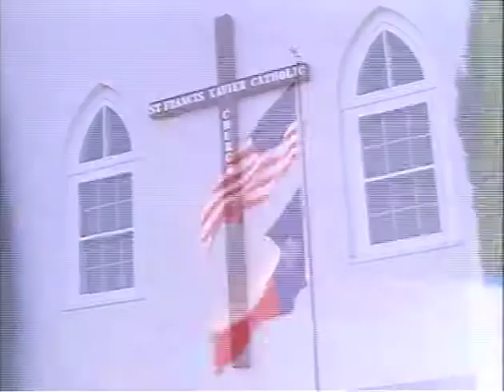MP901 outs15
15 of 47 outs reels from MP 901, "President Lyndon B. Johnson in October 1968," by the White House Naval Photographic Unit. The "Navy Films" consist of monthly reports on the activities of President and Mrs. Johnson from 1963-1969.

Shot list:
[10/12/68] St. Barnabas Church, TX: LBJ, Luci arrive for services; interior; LBJ, Luci leave the church
[10/12/68] TX: Lyn runs, falls, plays
[10/13/68] Trinity Lutheran Church, TX: LBJ, Lyn arrive for services; departing sequence
[10/13/68] WH Rose Garden: LBJ walks down the Portico; camera follows him into the WH
[10/13/68] LBJ signs [?]
[10/13/68] WH Portico: LBJ walks down toward the camera, talks with aides
[10/13/68] Trinity Lutheran Church: LBJ greets churchgoers as they leave; Luci, Lyn greet the crowds
[10/11/68] Small jet lands at Bergstrom AFB, Austin, TX; AF-1 takes off; AF-1 in flight; landing at Missouri airport at night
[10/11/68] Independence, MO: LBJ at the HST home with Bess, Margaret Truman; Luci, Lyn